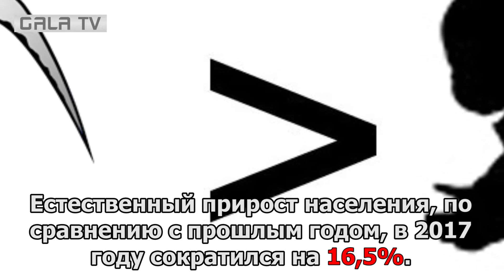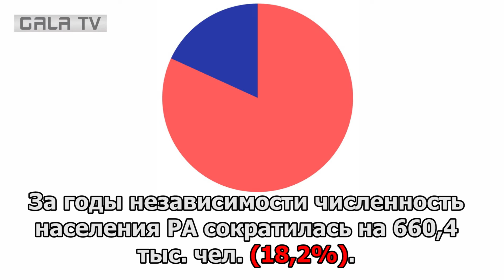Миграция в Армении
За годы независимости Армению покинули 660,4 тысяч человек.